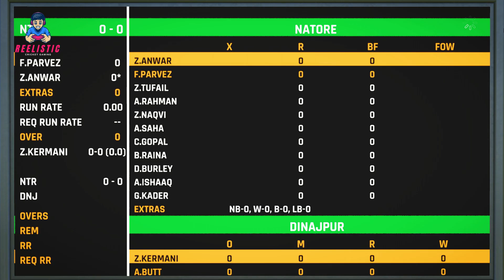Club T20 - Cricket 24 Career Mode #11 - Cricket 24 Gameplay 2023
Every Days New Cricket Game Episodes. Please stay with us.

It's cricket season again! In this new cricket career mode, you take on the role of a professional cricketer and play in real-world cricket matches. experience the thrill of international cricket competition as you rise through the ranks and compete against the best players in the world!

If you're a cricket fan, then this is the video for you! In this video, we'll be debuting Cricket 24 career mode, a new addition to the game that lets you play as any player in the history of the game.

👇👇 Cover Topic :- 👇👇
cricket 24
cricket 24 official game of the ashes
cricket 24 big ant
big ant cricket 24
ashes cricket 24
big ant studios cricket 24
cricket 24 career mode gameplay
dean
dean milhe
gjweavr
twistie3
rahulrkgamer
xtwistie3x
cricket highlights
today cricket highlights